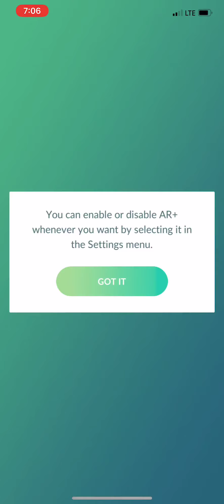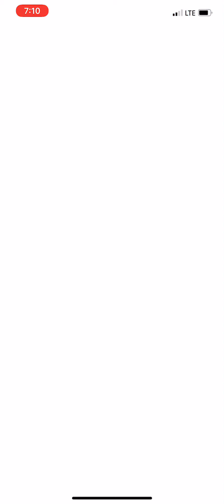Pokémon at MSP international airport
Pokemon Go game play at MSP International Airport.

Equipment I use :

GoPro Hero7
Camera/Video - Iphone Max Xs
Webcam for Gaming
Mic for Gaming Streaming
Gaming Monitor

Lets support eachother!